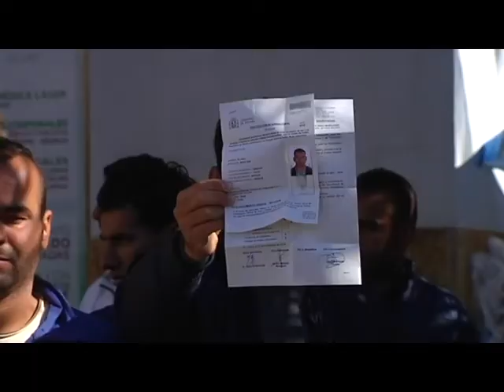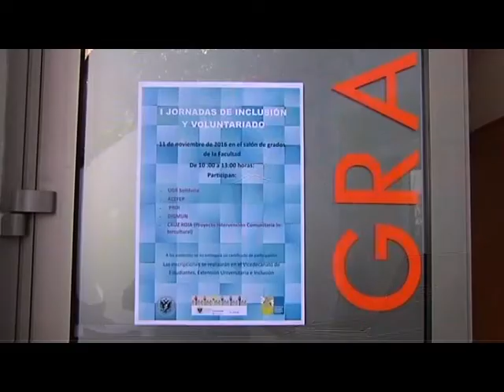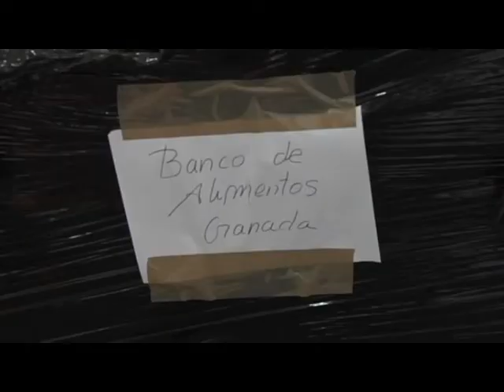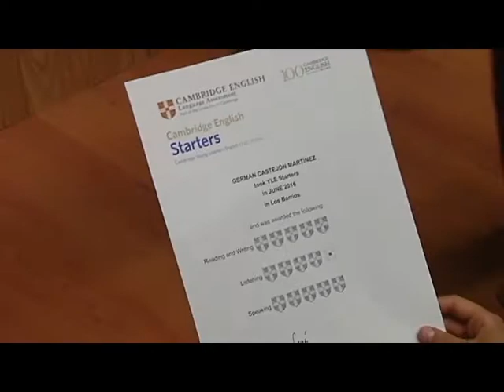NOTICIAS CEUTA 2ª EDICIÓN 11-11-2016